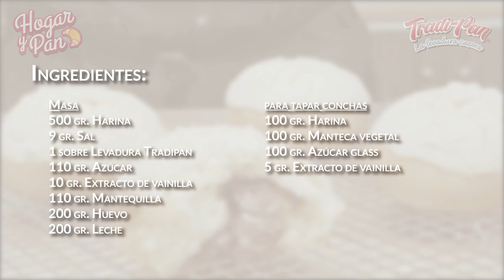¡Haz conchas rellenas con el chef Irving Quiroz! Muy fácil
Dale un giro a las deliciosas conchas con un relleno que enamorará a todos. Sigue el paso a paso del chef Irving Quiroz.

Ingredientes:

Masa
- 500 gramos de harina
- 9 gramos de sal
- 1 sobre de levadura TradiPan
- 110 gramos de azúcar
- 10 gramos de extracto de vainilla
- 110 gramos de mantequilla
- 200 gramos de huevo (cada huevo pesa 50 gramos aproximadamente)
- 200 gramos de leche

Tapa de las conchas
- 100 gramos de harina
- 100 gramos de manteca vegetal
- 100 gramos de azúcar glass
- 5 gramos de extracto de vainilla